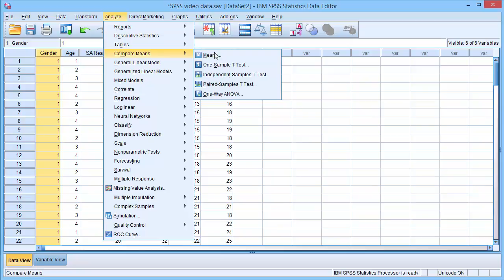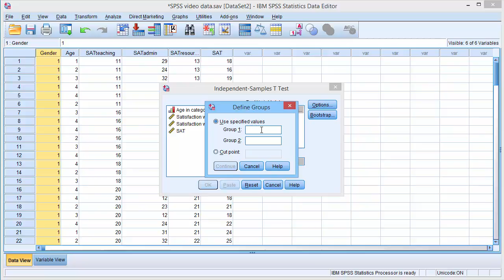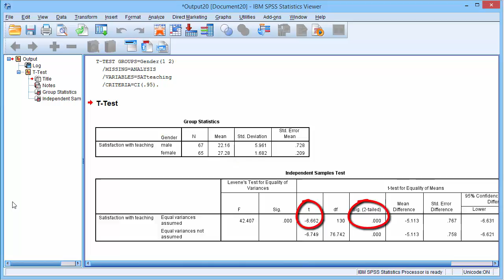SPSS t test